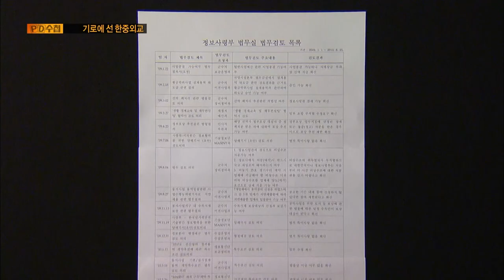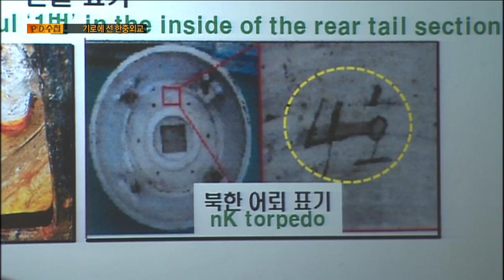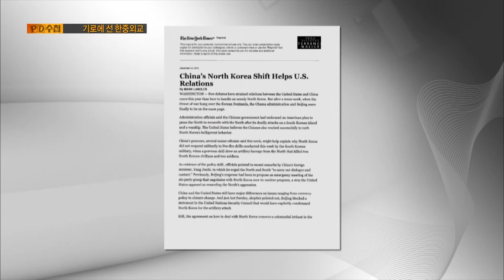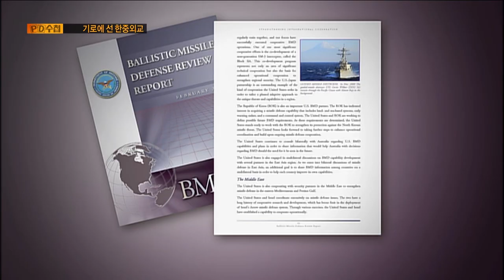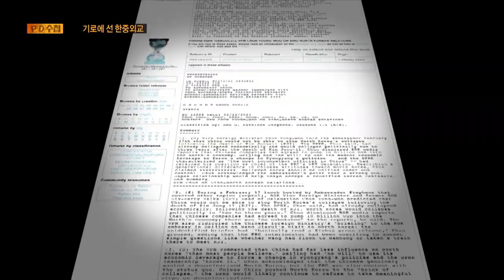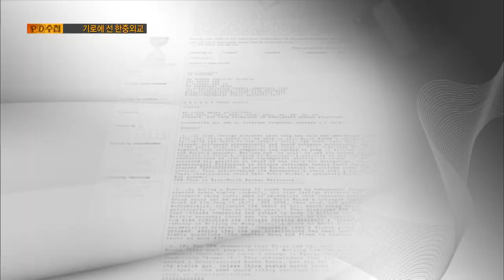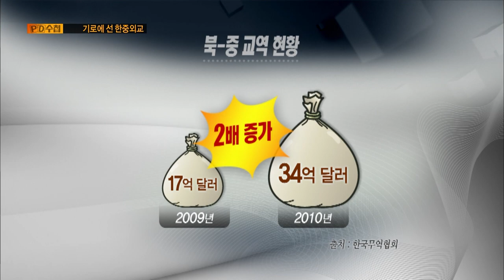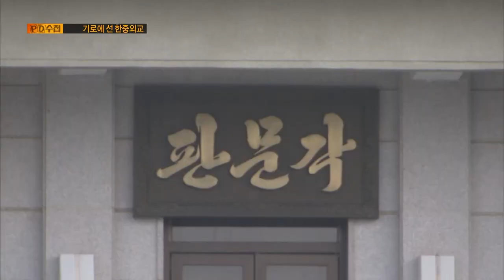[Full] 기로에 선 한·중 외교_MBC 2011년 2월 15일 방송